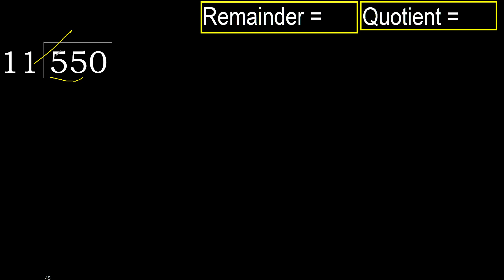Divide 550 by 11 , remainder . Division with 2 Digit Divisors . How to do